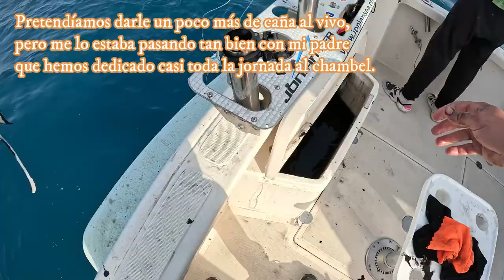CÓMO enganchar a tu PADRE de nuevo a la PESCA.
Qué gran mañana hemos pasado con nuestros amigos de Malaespina.
Mi padre hacía años que no pescaba y qué bien lo pasamos a chambel.
Aunque al final tuvimos mini recompensa al vivo.
Por muchas más.